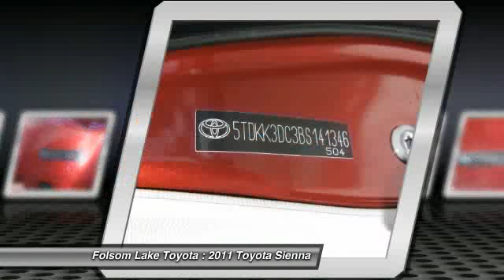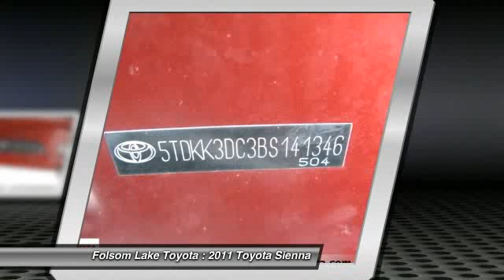2011 Toyota Sienna at Folsom Lake Toyota in Folsom BS141346R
Check out this 2011 Toyota Sienna.   Folsom Lake Toyota presents this CARFAX 1 Owner 2011 TOYOTA SIENNA 5DR 7-PASS VAN V6 LE FWD with just 26238 miles. Represented in RED and complimented nicely by its GRAY interior. Fuel Efficiency comes in at 24 highway and 18 city. Under the hood you will find the 3.5 Liter coupled with the AUTOMATIC.BRBRRecently reduced to $22976.BRBRThe Word Around Town:BRToyotas Sienna keeps getting better year to year. A new 4-cylinder engine option and a new pair of 6-speed automatic transmissions means the 2011 Sienna gets even better fuel economy than 2010--up to 26 mpg on the highway. The Sienna is the only minivan to offer all-wheel drive as an option as well as two seating configurations. Even the entry-level CE trim includes such comfort options such as keyless entry, three-zone air conditioning and 10 cup holders.